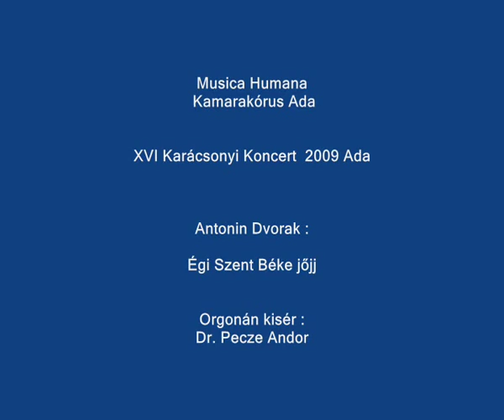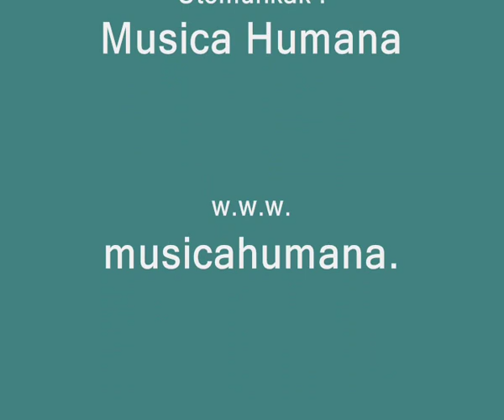Antonin Dvorak-Égi Szent Béke jőjj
- Karácsonyi Koncert az adai Szentháromság Római Katolikus templomban 2009 december 27-én.Orgonán kisér: Dr.Pecze Andor, szólót énekel : Nagypál Ilona.Vendégeink az adai Bartók Béla Alsofokú Zeneiskola gyermekénekkara ,karnagyuk : Bács Annamária.